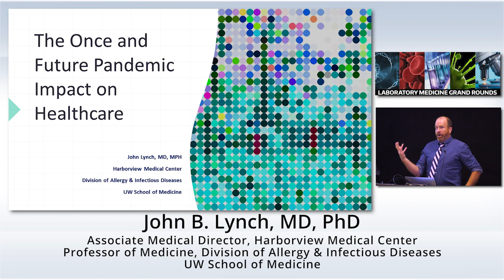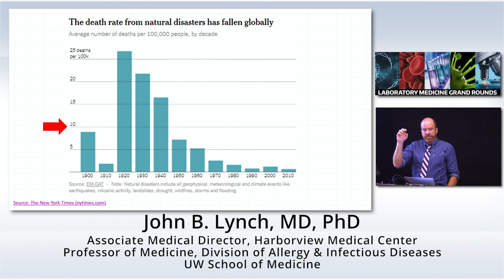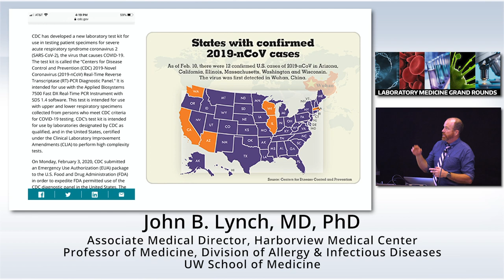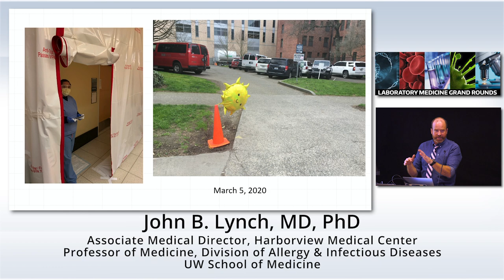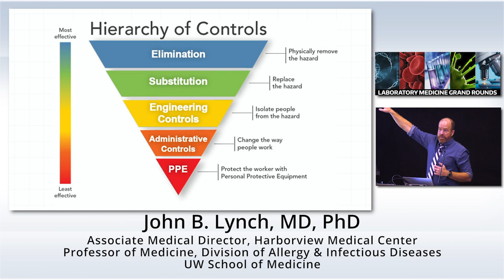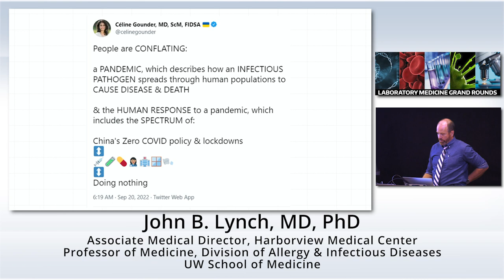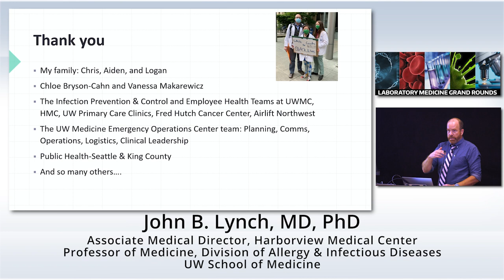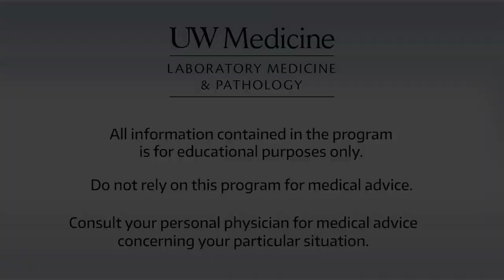The Once, Now, and Future Pandemic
The COVID pandemic will go down in history as one of the most important events of the 21st century. We have faced hints of what was to come over the last 20 years but were unprepared for the impacts that SARS-CoV-2 unleashed on the globe. It is worthwhile to review what we did and didn’t do, what worked well and what did not, and how we need to think about how we handle the pandemic as it evolves. Just as importantly, how can we use lessons learned to prepare for and to respond to the next one.

After viewing this lecture, participants should be able to:
1. Discuss the early events associated with the beginning of the COVID-19 pandemic
2. Recognize what was missing in the response and what worked.
3. Discuss what the next pandemic could be and how to prepare.

John B. Lynch, MD, MPH
Associate Medical Director
Harborview Medical Center
Professor of Medicine, Division of Allergy & Infectious Diseases
UW School of Medicine

11/09/22